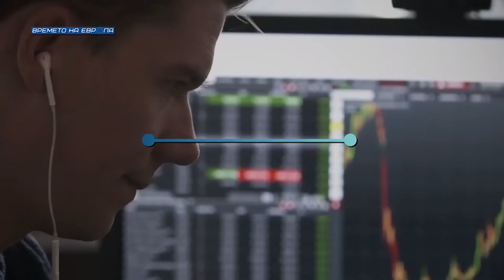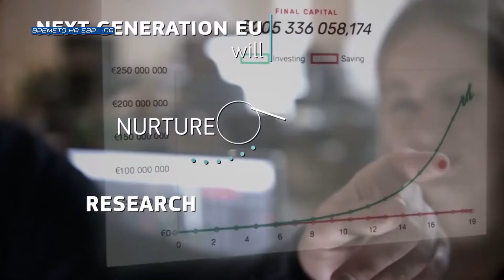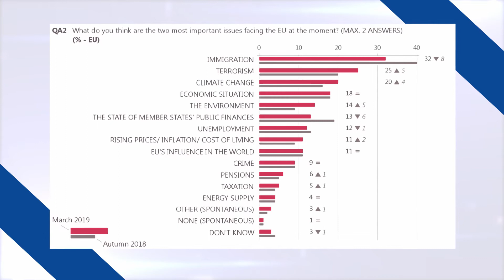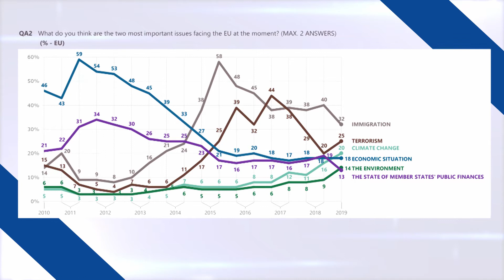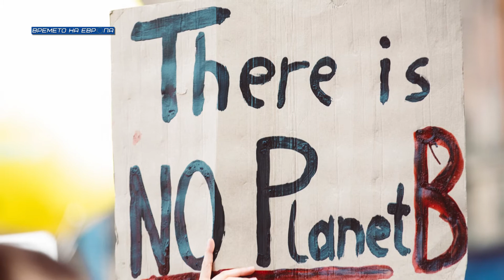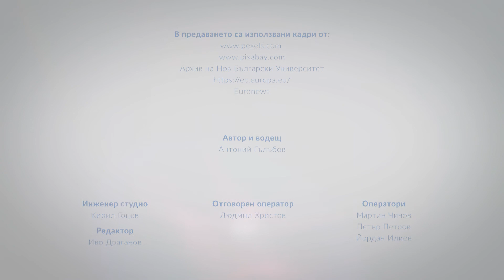Времето на Европа с Моника Панайотова и Калин Манолов Еп. 04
Проектът „Времето на Европа“ поставя на дневен ред дискусия за
възстановяване на европейските икономики след пандемията. Идеята за дебата е на Лабораторията за публични политики към департамент „Политически науки“ на НБУ. В 12 видео интервюта доц. д-р Антоний Гълъбов разговаря с водещи фигури от сферата на частния бизнес, синдикалните организации, европейската интеграция, журналисти - хора с различна гледна точка към амбициозната стратегическа програма на Европейската комисия „Следващо поколение ЕС“.

Продукцията е реализирана в Радио-телевизионния център на НБУ, оборудван с модерна техника от най-ново поколение. Проектът „Времето на Европа“ се осъществява със съдействието на департамент „Кино, реклама и шоубизнес“.